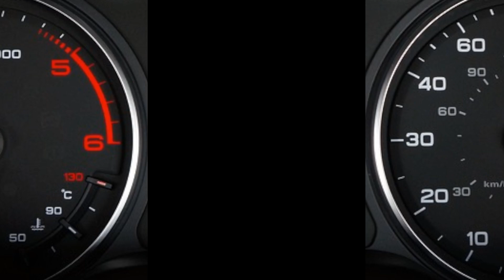Top cabrio 2024: la nostra classifica delle migliori auto decappottabili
Migliori cabrio 2024

Sei pronto a scoprire le cabriolet più affascinanti e performanti del 2024? In questo video, ti presentiamo la nostra classifica delle migliori auto decappottabili dell’anno, con focus su design, prestazioni e tecnologia. Se desideri goderti la guida all'aria aperta con stile e comfort, non perdere la nostra selezione esclusiva delle cabrio più in voga e innovative del momento!